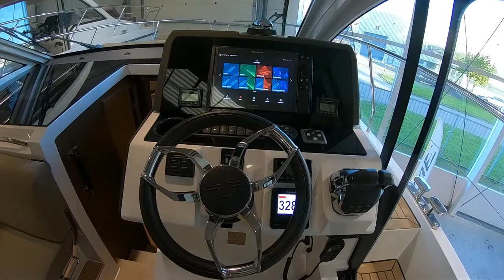Sealine C335 - New Boat Sold by De Vaart Yachting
De Vaart Yachting are dealers of Nimbus Boats,  Sealine Yachts, Paragon Yachts and Aquador Boats, Broom Boats specialist and internationally active yacht brokers.  Visit our showrooms and Nimbus Center in Lelystad were we have a large selection of new and pre-owned motor yachts for sale, a Nimbus Boutique and our Technical Services department.